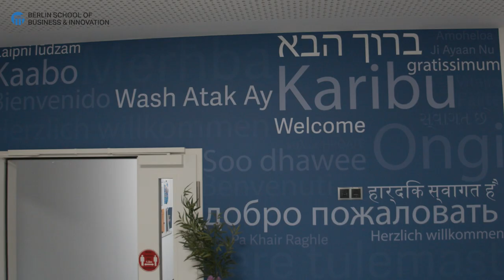Bayiha Esther Anne, MA in Strategic Marketing | Student Testimonial – Cameroon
Watch this video to hear what student Bayiha Esther Ann has to say about her experience on the MA in Strategic Marketing at BSBI.

Bahiya talks about the difficulty of adapting to the new way of learning, and how BSBI lecturers have supported students during these changes. She also points to some of the many benefits of choosing to study in the cultural hub of Berlin!

“My love of marketing makes me want to know more about the subject.”